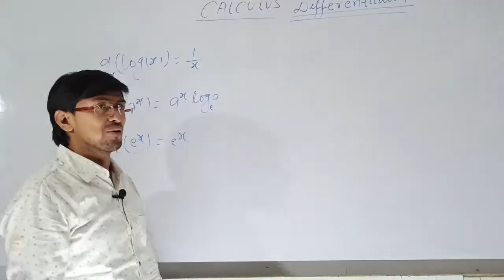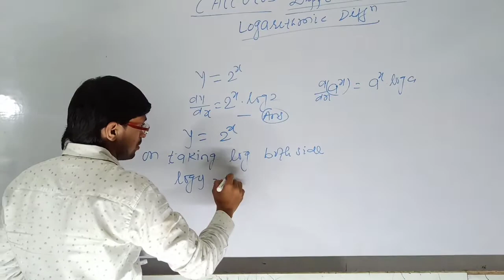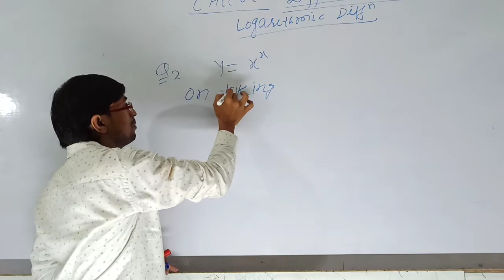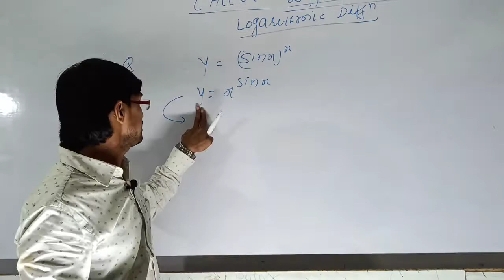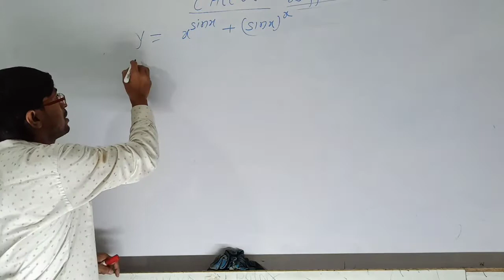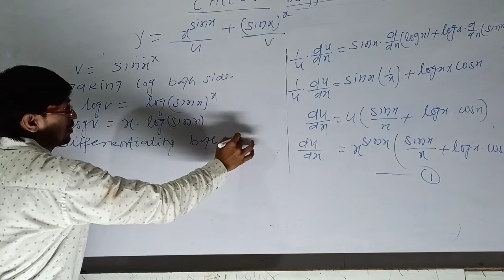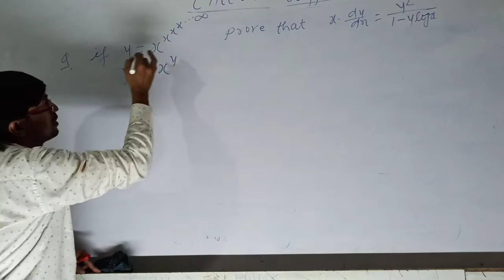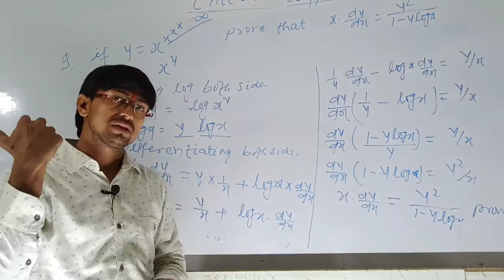Differentiation of Logarithmic function |06 || Calculus for XI/XII/JEE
This video covers differentiation of Logarithmic function by Advani sir. You will learn how to differentiate logarithmic function in a easy step.

ACHIEVER POINT ,FATEHPUR,GAYA
It is being run by ADVANI SIR(Magician of Maths & Phy) & JEETENDRA SIR (Master's of shortcuts and tricks).
It is an educational institute where students are achievers.It is the best plateform for those who want to get success in thier lives.124++ students got thier gov. jobs in different areas.It has given a district topper in biharboard intermediate 2020.
संकल्प का कोई विकल्प नहीं।
Running courses : :-

COMPETITIVE COURSE for:

BPSC,SSC(CGL+MTS+CHSL+LDC) RAILWAY(NTPC+Driver+Group D+Technician),BANKING(PO+Clerk)Airforce,Navy,Army.

ENGINEERING & MEDICAL COURSE for:
JEE(Mains+Advance),BCECE,WBJEE, AIPMT,NIIT.

BASIC COURSE For:---
XI , XII (ARTS & SCIENCE) , ITI , POLYTECHNIC , IX , X.